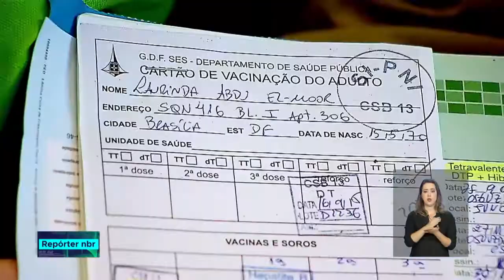Menos de 5% dos adultos estão com vacinas em dia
REPÓRTER NBR - 10.07.18: as vacinas são distribuídas gratuitamente pelo Sistema Único de Saúde (SUS). A recomendação é que os adultos que tem entre 20 e 39 anos tomem 4 vacinas.